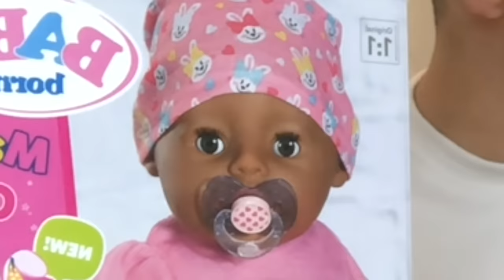24 STUNDEN VATER SEIN CHALLENGE😳😂 Das war ein GROßER FEHLER😂😅 | Emiirbayrak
helouuu,

Nach 3 Wochen hat sich der Emir entschieden mal ein Video hochzuladen😂😅 Ich hoffe das warten hat sich gelohnt🤡 Was für CHALLENGES soll ich noch machen?